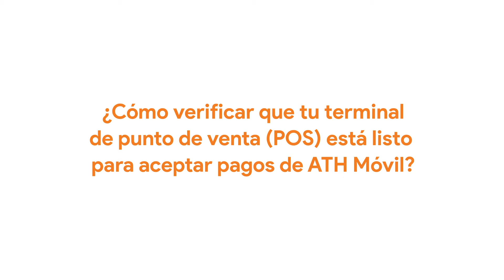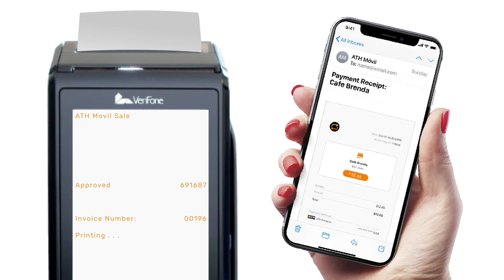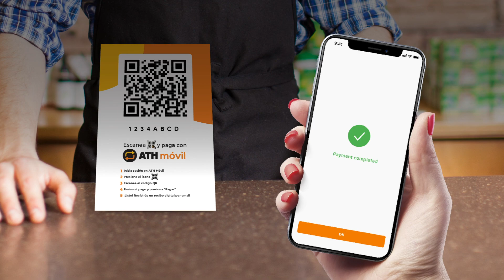Guía de Configuración Nuevos Negocios | Escanea y Paga con ATH Móvil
👋  ¡Bienvenid@ a la familia de ATH Móvil! Te invitamos a que veas este video informativo, para clarificar cualquier duda de cómo comenzar a aceptar pagos a través de ATH Móvil en tu terminal de punto de venta (POS). Más detalles en escaneaypaga.com